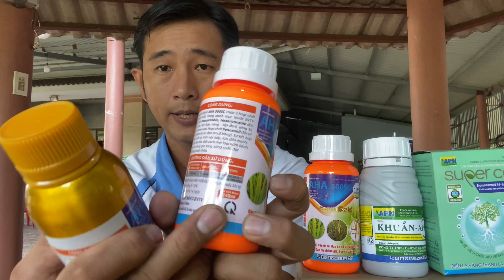Happy Gold diện mạo mới. Quản lý bệnh hại cùng bộ sản phẩm của cty An Phát Nông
Giai đoạn lúa chuẩn bị trỗ rất quan trọng vì nó quyết định đến năng xuất sao này của bà con nông dân nếu không quản lý bệnh hại tốt ngay giai đoạn này.

Bà con phải phối trộn thuốc đặc trị lem lép hạt và thuốc đạo ôn lại với nhau dẩn đến tăng chi phí đầu vào

Hiếu chia sẽ đến quý bà con bộ sản phẩm của cty An Phát Nông quản lý triệt để những bệnh  hại trong giai đoạn trước và sau trỗ như bệnh;
  Bệnh Đạo ôn cổ bông
  Bệnh lem lép hạt
  Bệnh khô vằn
  Bệnh bạc lá, lép vàng do vi khuẩn

Cám ơn bà con đã theo dõi video, chúc bà con trúng mùa và lúa bán được giá cao